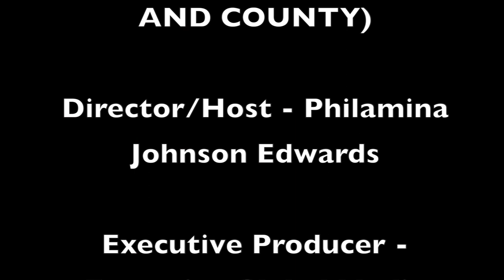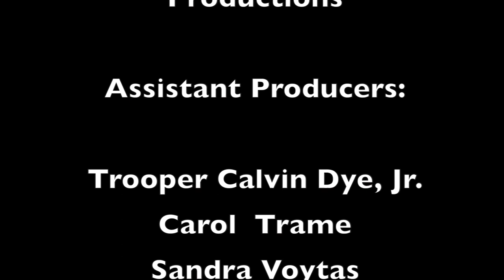2018 Team Illinois Youth Police Camp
This is an informational Program for the 2018 Team Illinois Youth Police Camp.